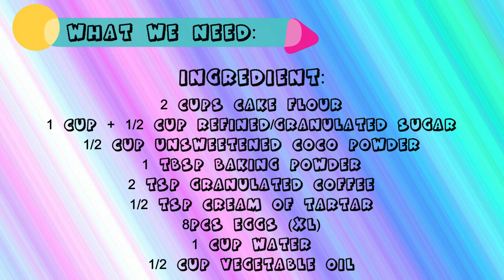Chocolate Cake Recipe | Chocolate Chiffon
REMINDER! SORRY GUYS, I DIDNT NOTICE THAT I TYPED IT WRONG!.. PUT ONLY 3/4CUP OF WATER TO THE YOLK..( not 1 & 3/4cups) sorry sorry.

watch the video for the recipe and procedure and TIPS:)

이 노래를 영상에서 자유롭게 사용할 수 있지만 영상 설명에 다음 내용을 포함해야 합니다.
This song is available in any of your videos, but you must include the following in your video description.

Song : 샛별 - Twinkle funny(piano ver.)